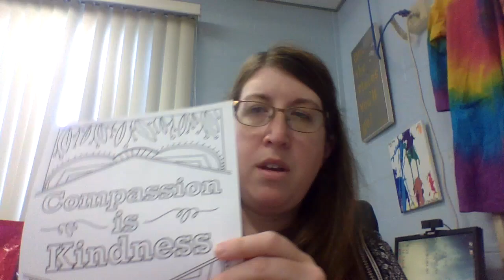Super HERO craft